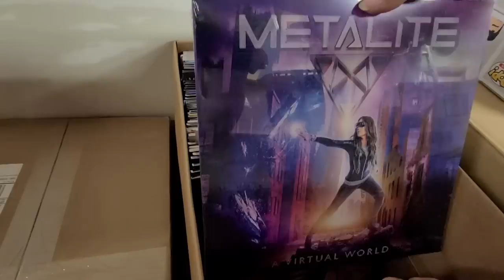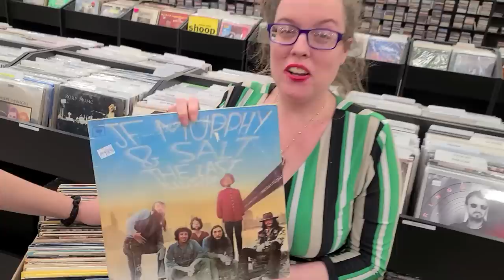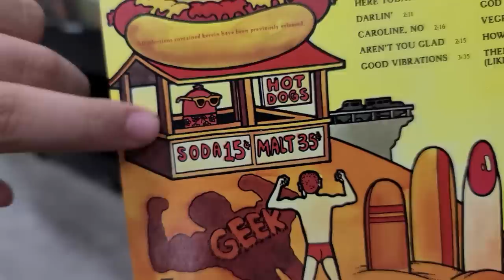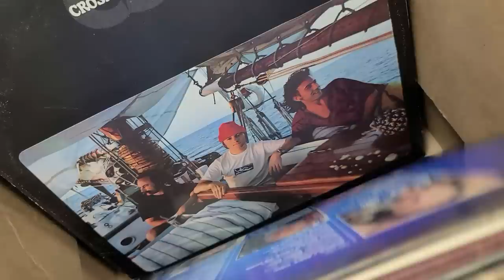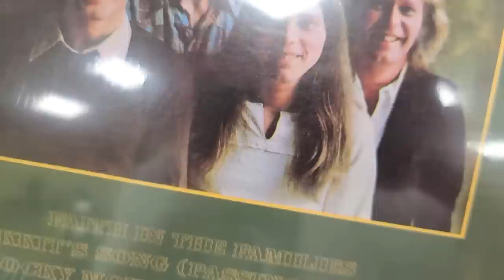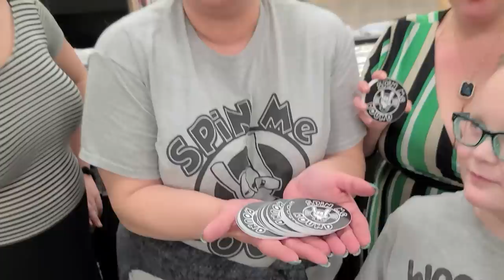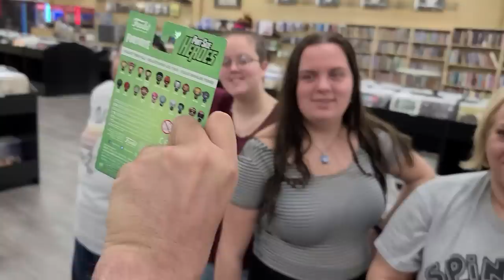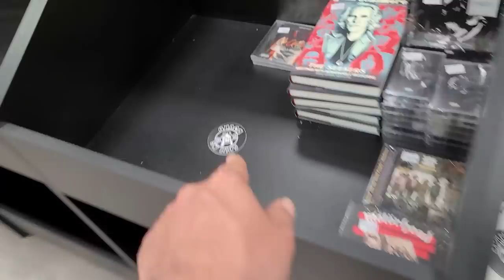Amazing Rock Vinyl Records - Family Day in the Record Store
What's some of your Favorite Vinyl Records shown in the Record Store?

0:00 Thumbs Up, PLEASE
0:18 Cameraman's Vinyl Unboxing (Kinda)
3:16 Amazing Rock Facts & Records
14:55 Record Store POLL (Comment Below)
17:38 Quick Family Day Game...
26:55 Leaving the Record Store

Today was a GREAT DAY in the Record Store.  We were pretty busy until around 7:30pm.  Thank you very much to Rodger & Donna for visiting today from a far away land.  Also, Josh & his Dad came through like a Ball of Energy. Plus today was a Great Family Day.  In this Video we show Amazing Vinyl Records that Rock.  Don't forget to Vote in our POLL and leave us a comment or 30 down below...